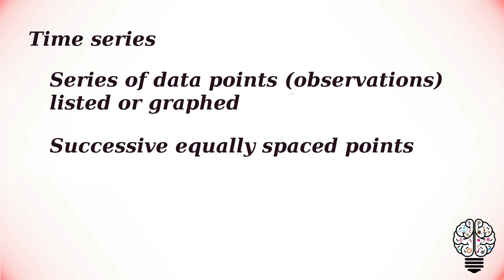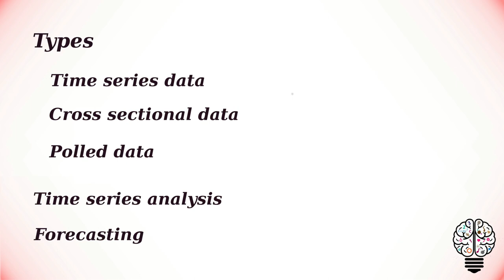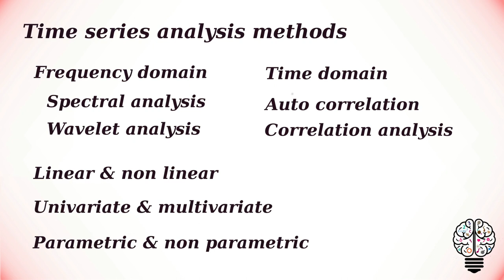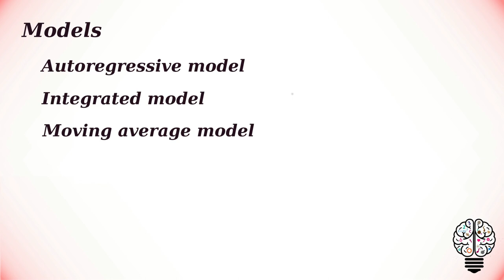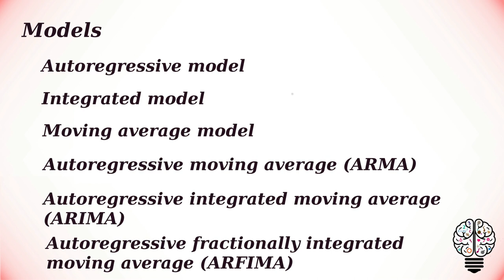Time series | Experimental Designs | Statistics in Psychology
Statistics in Psychology: Experimental Designs - Time series